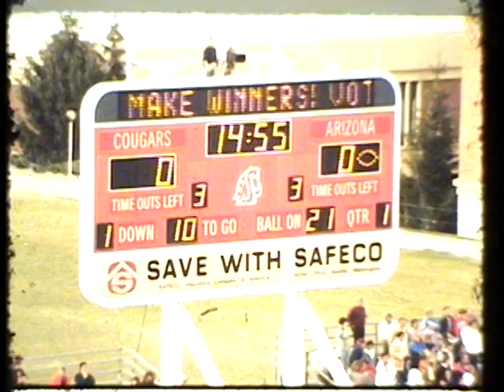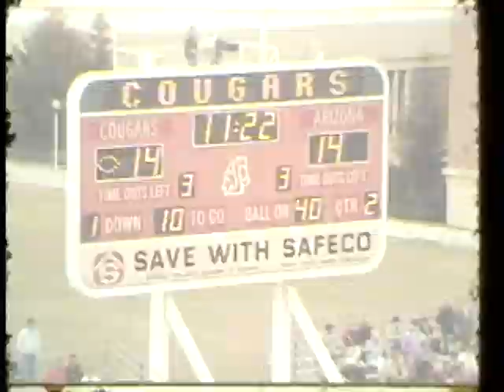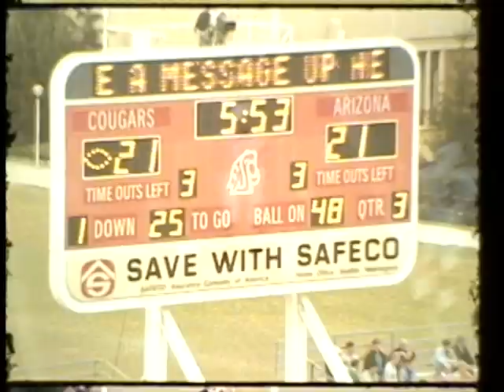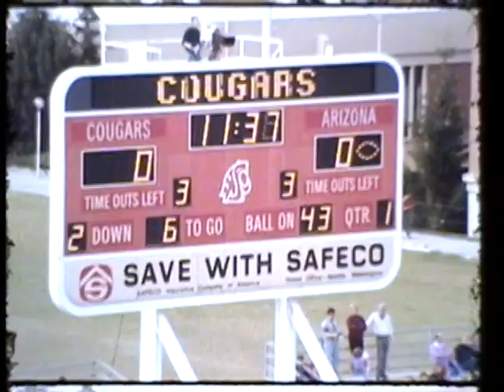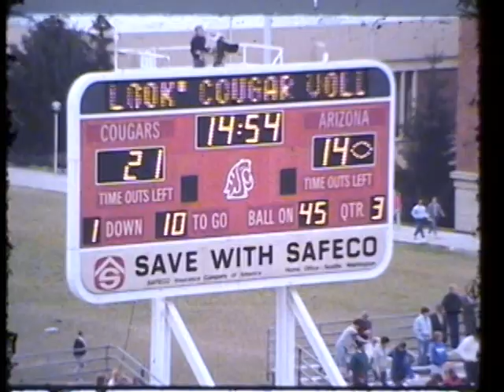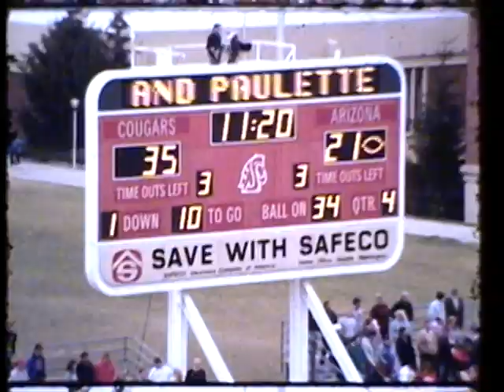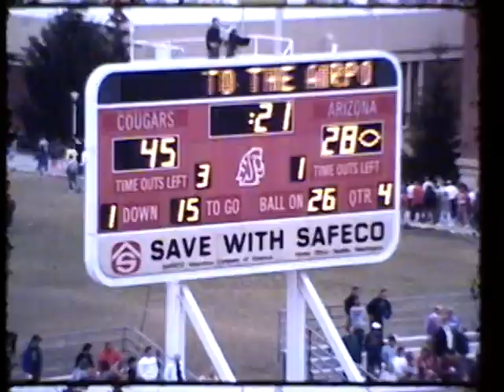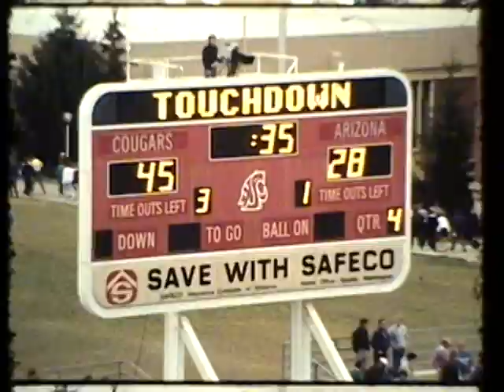Arizona vs. Washington State University, 1987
1987 Washington State University defeated the University of Arizona in this 37 minute silent color video. This video is made from 5 reels of 16 mm film. The 2 reels showing the WSU offense are at the start of the video, followed by the 2 reels showing the defense @14:48, followed by a reel showing kicking @31:20. The final score of the game was WSU 45 UA 28.